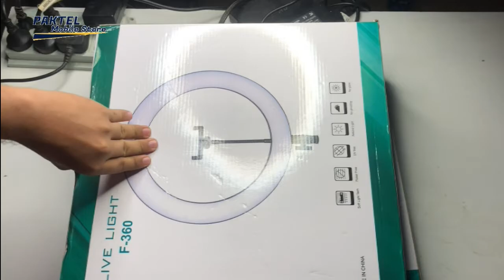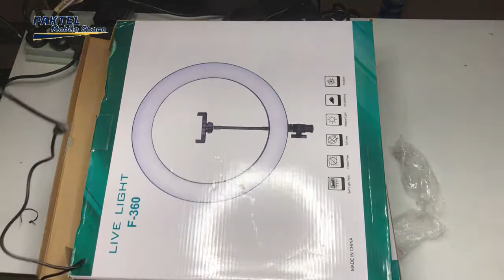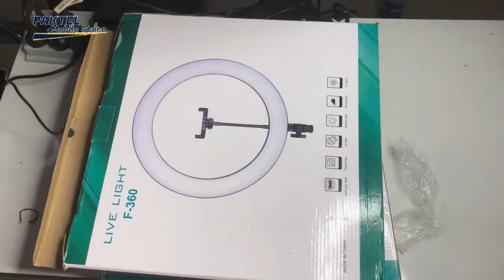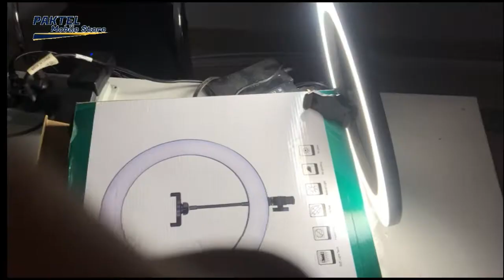Ring Light Price with Tripod unboxing & review Urdu Hindi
We provide mobile phone And mobile accessories review

Selfie_light for phone
ring light unboxing hindi
unboxing of ring light
26cm ring light review
ring light review daraz
ring light review for tiktok
tik tok light
tik tok light video
best ring light for youtube
ring light with tripod stand unboxing
ring light review
price of ring light in Pakistan
light for youtube videos
light for tik tok video
best ring light for tiktok videos
Asad Abbas Chishti
light
Selfie light for phone